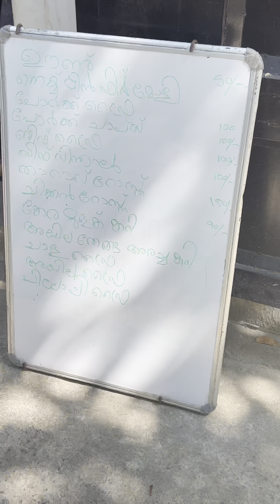ഉച്ചക്ക് നല്ല കിടിലൻ ഭക്ഷണം കൊടുക്കുന്ന ചേച്ചിമാരുടെ കട|ഫിഷ് മോളി,ചാപ്സ്,വിന്താലു....